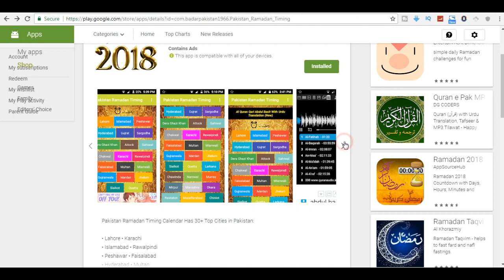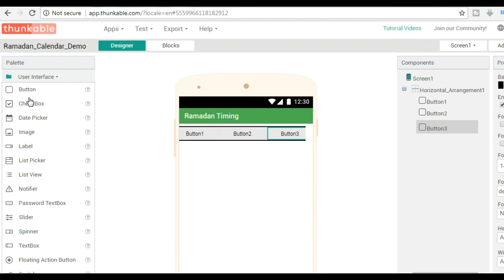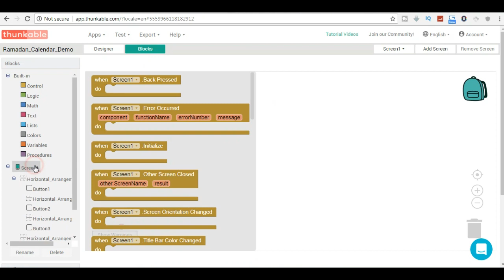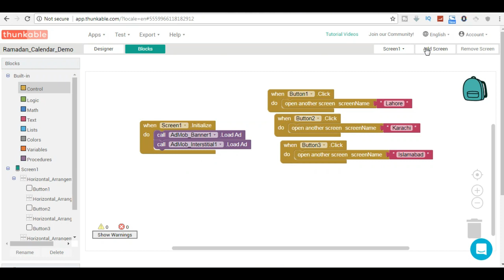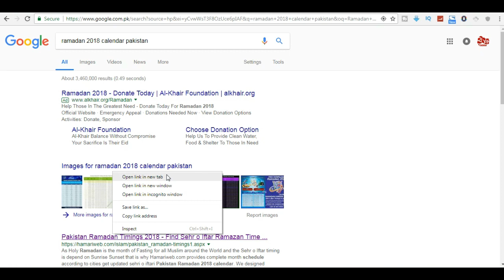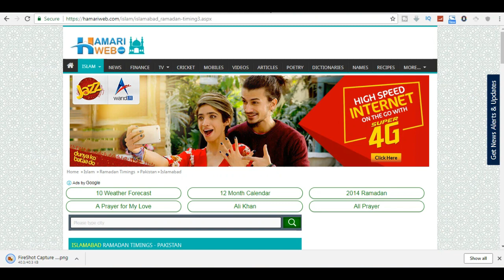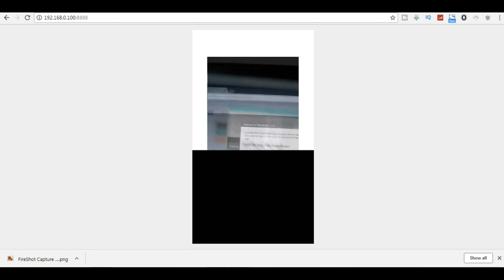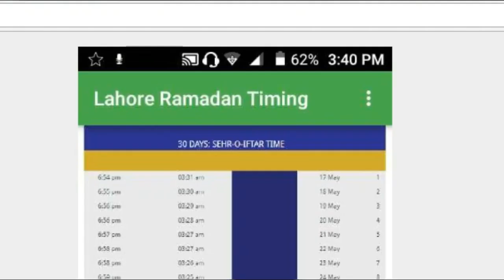How to Create Ramadan Calendar Application without coding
Friends! iss video mein Apko Bataunga ke aap kaise Ramadan Calendar ki Application create kar sakte hain wo bhi bilkul free aur  without coding knowledge.

About:
            Thanks for checking out Riyan Technical Youtube Channel.My name is Riyan.riyan start a  youtube channel For Tech News,Unboxing Reviews and Live QnA.I Love Technology and Technology is My Life.I am Share Technology with My Viewers and My passion is Technology and Gadgets Review.